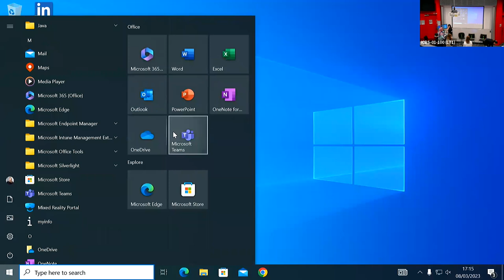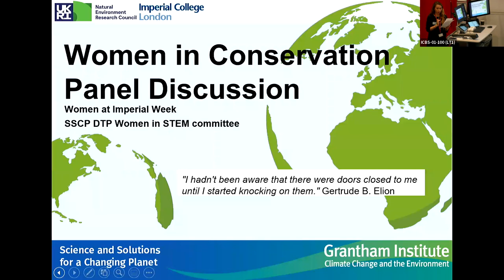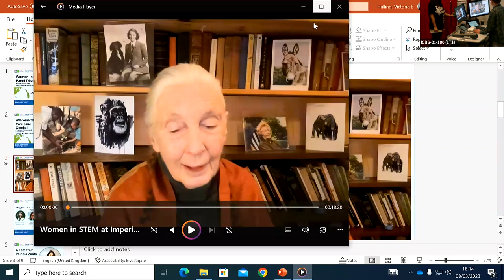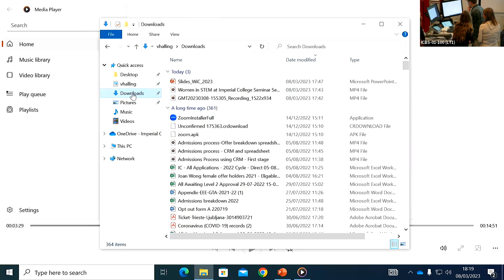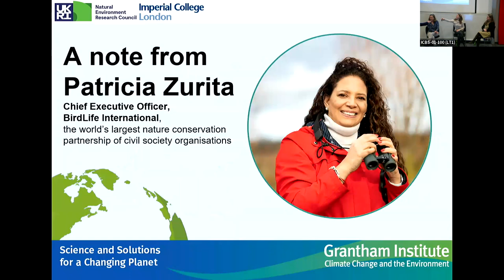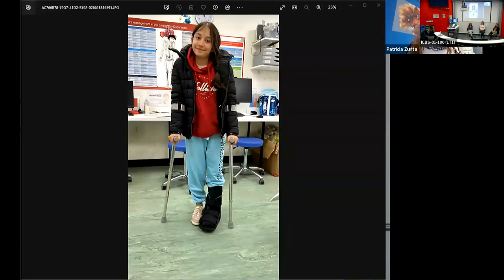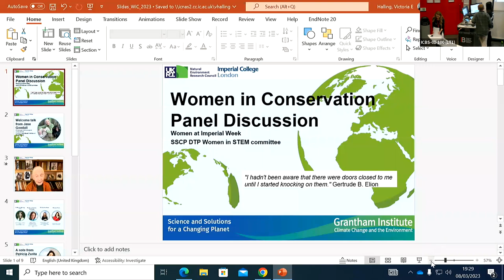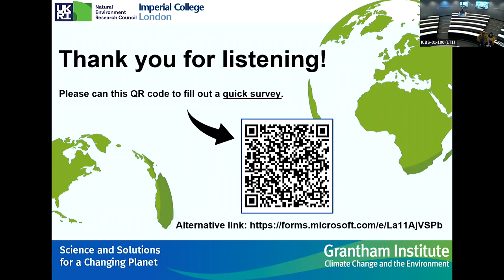Women in STEM seminar: Women in Conservation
The first Women in STEM seminar of 2023 is themed around conservation. We kick off the event by showing a special message from Dr Jane Goodall about her incredible work and experience as a woman in STEM. Following that, our inspiring panellists discuss their careers in conservation, the challenges they have faced being an underrepresented gender in STEM, and future trends and opportunities in the field. The panel discussion is followed by a Q&A from the audience.
Our panelists will include:
· Dr Bonnie Waring (Chair) - Senior lecturer at the Grantham Institute
· Patricia Zurita - CEO of BirdLife International, the world’s largest nature conservation partnership of civil society organisations
·Professor Heather Koldewey - Bertarelli Foundation’s Marine Science Programme Lead , Founder of Project Seahorse
· • Dr Caroline Howe – Senior Lecturer, Centre for Environmental Policy
The seminar will be followed by refreshments and the opportunity to chat with our speakers.